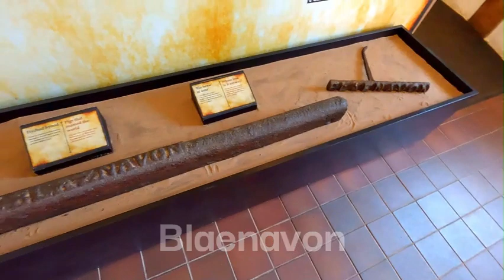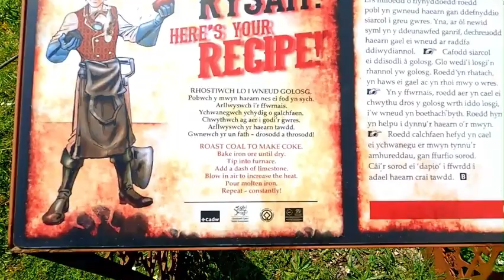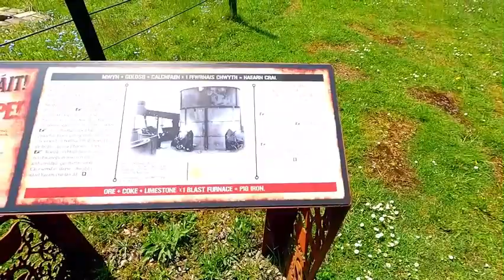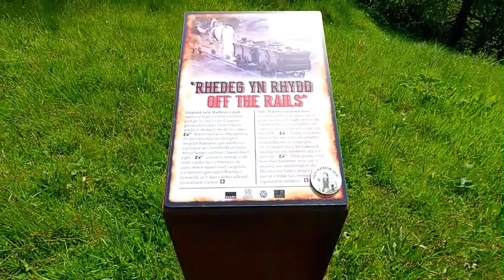同你去博物館睇英國樓，有錢都唔賣俾你！ (2/2) / Blaenavon Ironworks/英國南威爾斯 / Wales / UK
南威爾斯 Blaenavon Ironworks ，是國家級世界遺產。若想知道威爾斯鋼鐵業歷史及工人艱苦生涯，一家大小去 Blaenavon Ironworks 就最好不過。